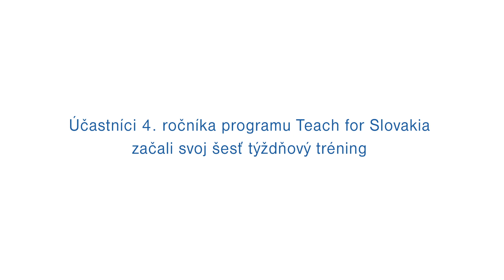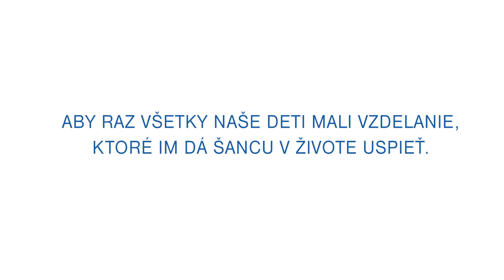Basecamp 2017 - 1. týždeň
Na ZŠ v Huncovciach sme na Otvorení 6 týždňového tréningu privítali 26 nových účastníkov programu Teach for Slovakia.